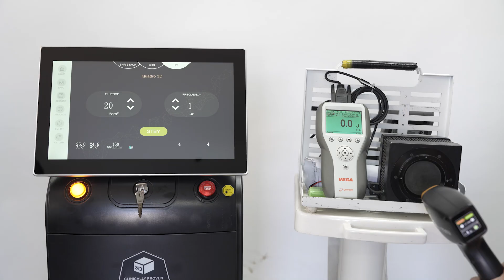KM 1600W model energy test by Israel VEGA meter